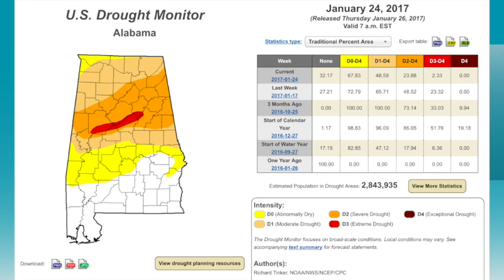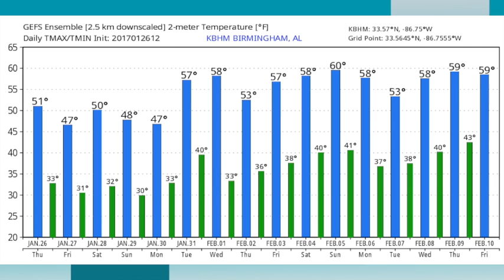January 26, 2017 Weather Xtreme Video - Afternoon Edition